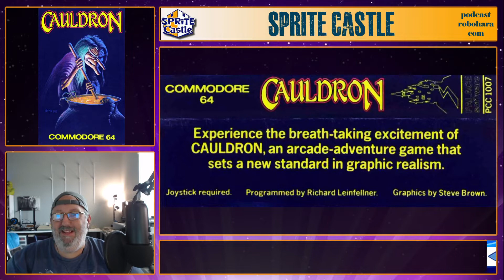Hardest Halloween Game Ever? Sprite Castle 068: Cauldron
Happy Halloween! On this holiday episode I check out the witchy-themed Commodore game from 1985, Cauldron!